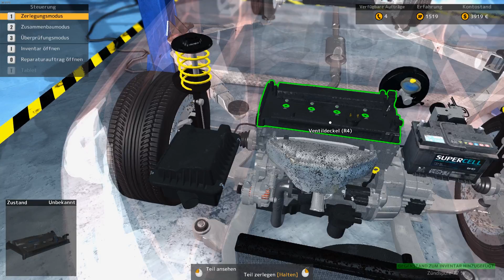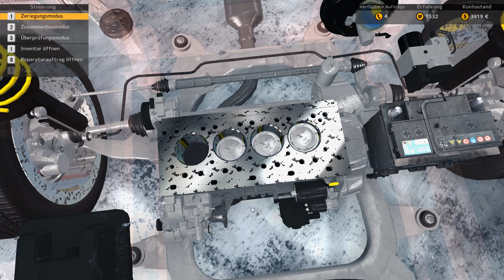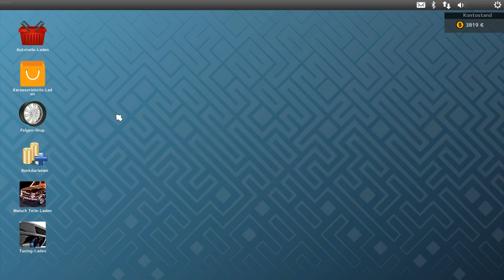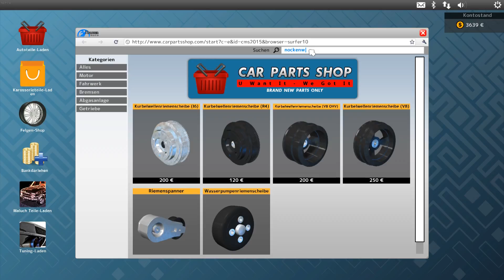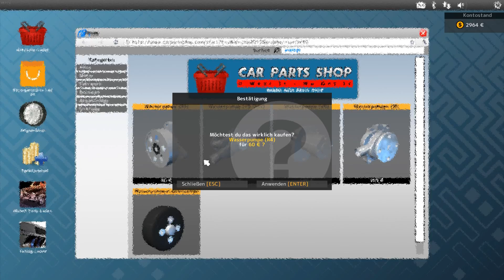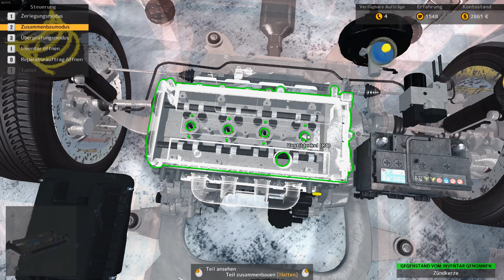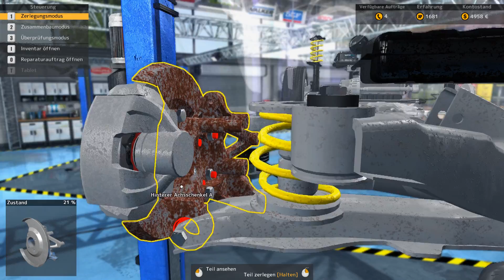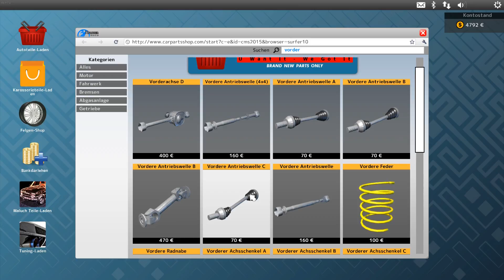Car Mechanic Simulator 2015 | #005 | Motorreparatur! [FullHD|German]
Weitere Infos!

Hardware:

Sound: T.Bone 5.1 Surround Sound Kopfhörer

Stimme: T.Bone SC450

Grafikkarte: Nvidia GTX560 EVGA FTW Edition